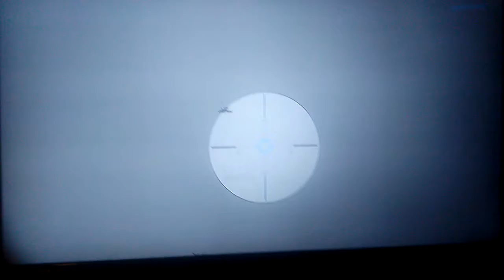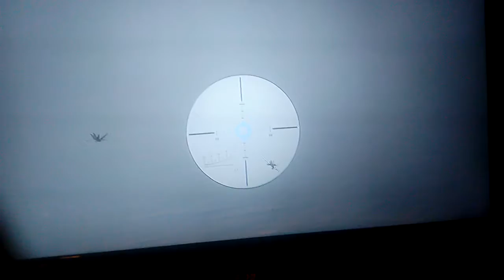Halo 3 Battle Rifle Backwards Compatibility😍💖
halo 3 battle rifle on xbox one backwards compatible😁